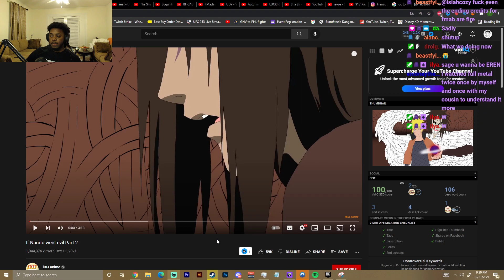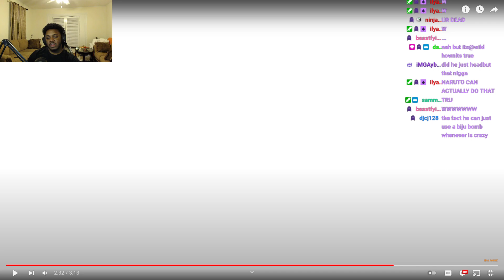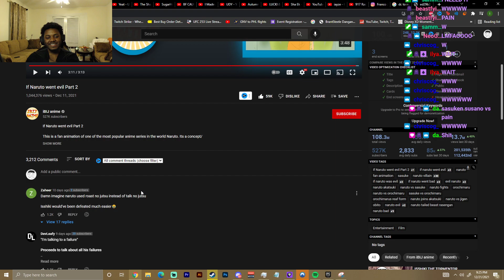If Naruto went evil Part 2 REACTION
SocialClub: @IsiahCozy

$IsiahCozy